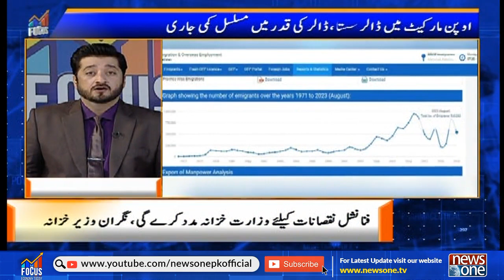Focus | Thousands Of Pakistanis Went Abroad This Month | Newsone | 21-Sep-2023